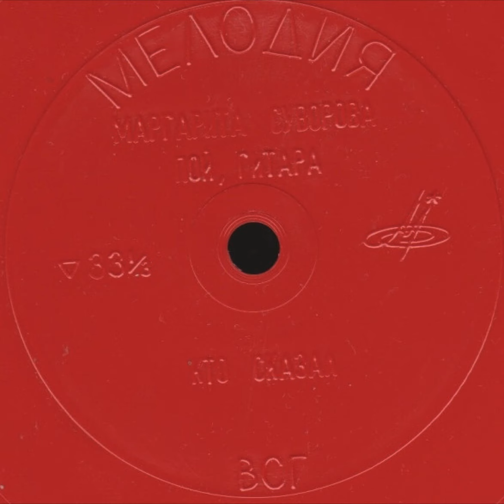Маргарита Суворова - Пой, гитара (1972)